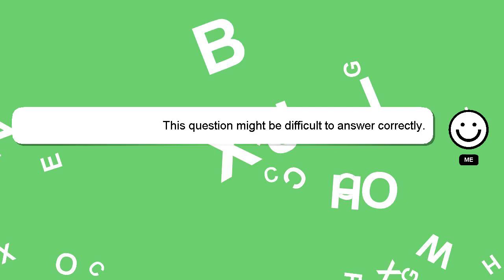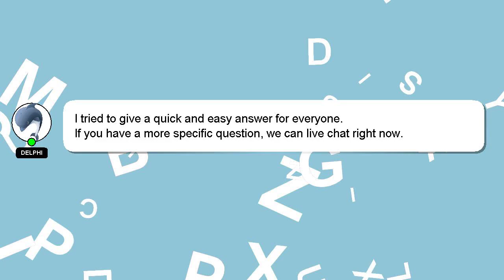How to buy in pandabuy?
A quick introduction about me, Hello, I am Delphi. I am happy to help you with your questions. - How to buy in pandabuy?

If you have specific questions that need answers, please don't hesitate to comment or chat with me. A 'heart' from me will indicate my appreciation for your answer.

*2 What we are experimenting :*